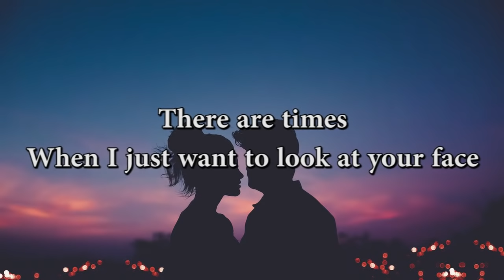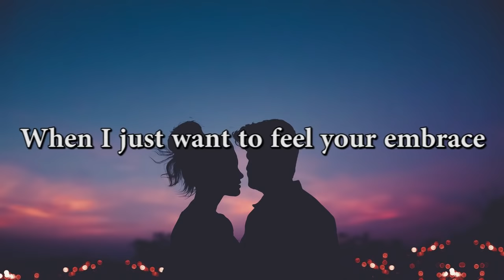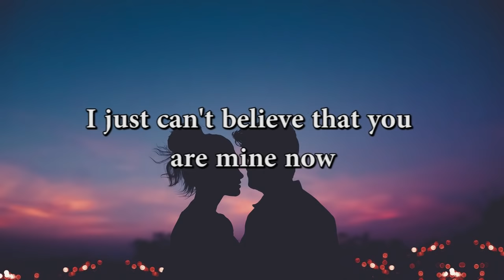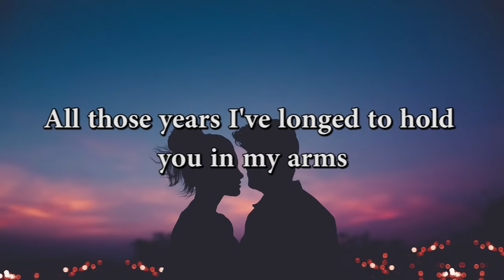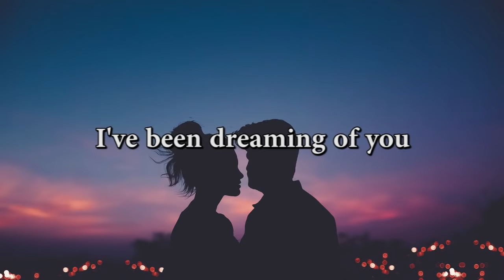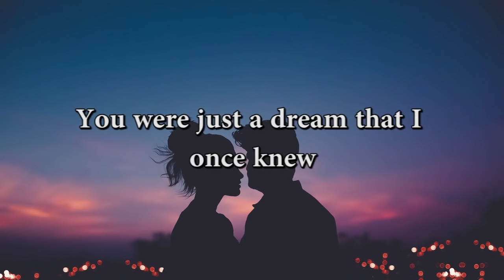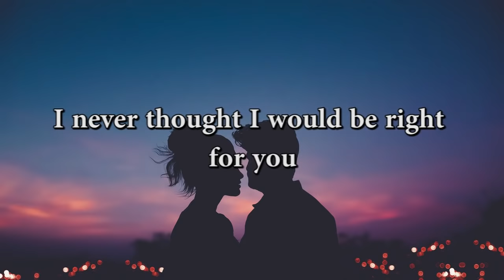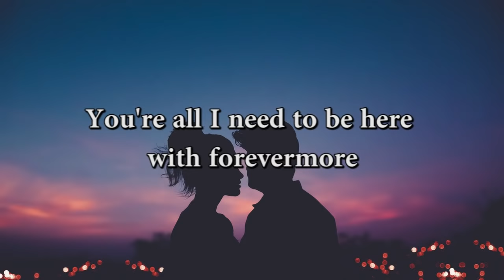Forevermore Justin Vasquez Lyrics 🎵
All credits to the respected owner.

*Note: Has a reused background but different song cover

I just can't believe that you are mine now Justin Vasquez Lyrics 🎵
Category
Music
License